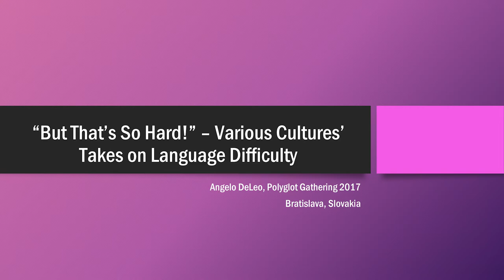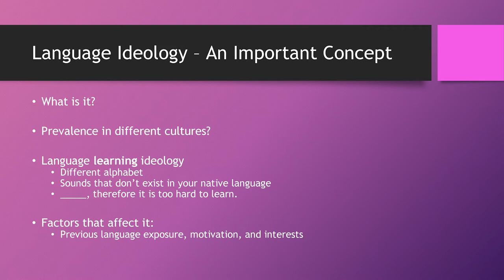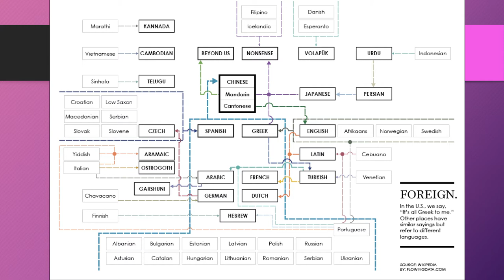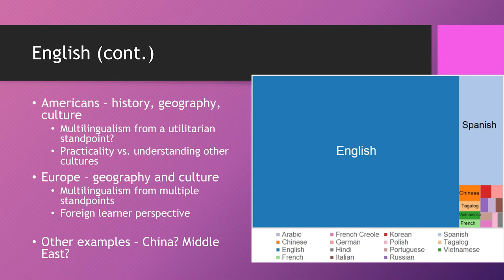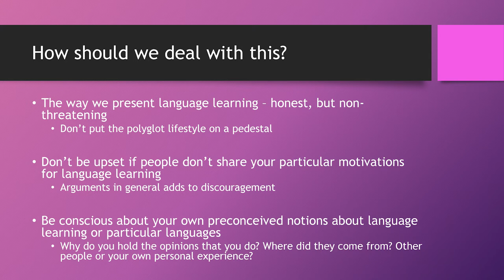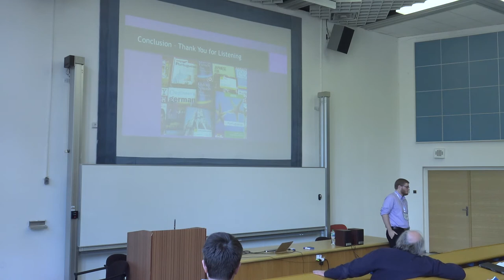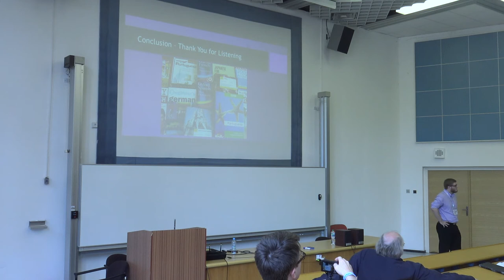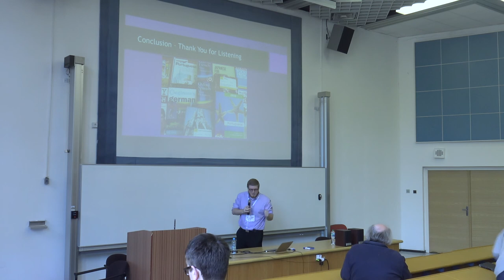Angelo Deleo - “But That’s So Hard!” – Various Cultures’ Takes on Language Difficulty [EN] - PG 2017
“Is ______ hard to learn?” You may have heard this from a friend hoping to study a foreign language, and unsurprisingly, it is a notoriously hard question to answer. How you think of learning a foreign language depends on a variety of factors like your previous language exposure, your motivations, and your interests. But how might your culture shape how you view the difficulty of a foreign language? In this talk, we will discuss the concept of language ideology and each culture’s ideas around the difficulty or easiness of their own language and foreign languages. We will examine the role of English in the formation of an increased rejection of learning foreign languages in countries like the USA, and the fear that a language is too difficult to learn. After this talk, you will be better able to identify the ways that preconceived notions about language difficulty affect those in your culture who hope to learn a language, and foreign learners who try to learn your native language. By having an intercultural knowledge about how the general non-polyglot population thinks about language learning, we will have the tools to promote a polyglot lifestyle and language learning in every community.